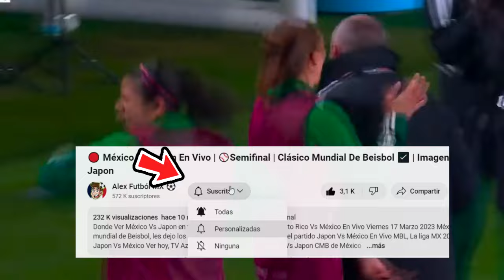🔴 En Vivo: Mexico Femenil Vs Brasil Femenil | Semifinal ✅Copa Oro W | Marca Claro | Mexico Fem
Ver,ver Selección mexico femenil vs brasil femenil en vivo hoy, el miércoles 6 de marzo. Donde ver mexico vs Brasil Copa Oro w 2024, en que canal ver, en vivo Semifinal cuando juega mexico vs Brasil, en vivo Copa Oro w, mexico vs paraguay femenil, memes previas al partido, cuando juega mexico vs Brasil, en vivo, mexico vs republica dominicana, Copa Oro Femenina.

cuando juega mexico femenil vs Brasil en vivo Donde ver mexico femenil vs brasil En Vivo el miércoles 6 de marzo. mexico femenil vs brasil en que canal  ver hoy el partido mexico femenil vs Brasil En Vivo, Copa Oro w 2024, mexico femenil vs brasil, Pronostico mexico femenil vs Brasil Copa Oro w.

ver el partido mexico vs. brasil